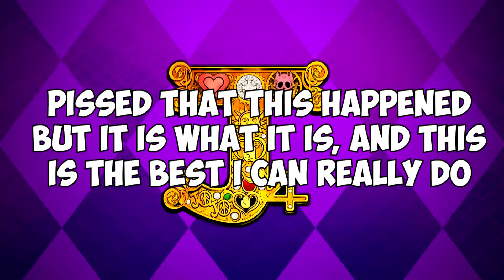JoJo's Bizarre Adventure- Eyes of Heaven (Part 29)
We might have lost some footage, but that won't stop THIS Love Train from chuggin' along.